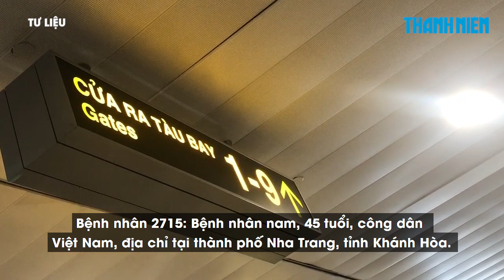Sáng 14.4: Thêm 3 ca mắc Covid-19 tại Khánh Hoà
Bản tin sáng 14.4 của Bộ Y tế cho biết có 3 ca mắc mới Covid-19 là người nhập cảnh tại Khánh Hoà, nâng tổng số ca mắc tại Việt Nam lên 2717. Hiện đã có trên 60.000 người Việt Nam tiêm vắc xin Covid-19.

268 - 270 Nguyễn Đình Chiểu, Phường Võ Thị Sáu, Q.3, TP HCM